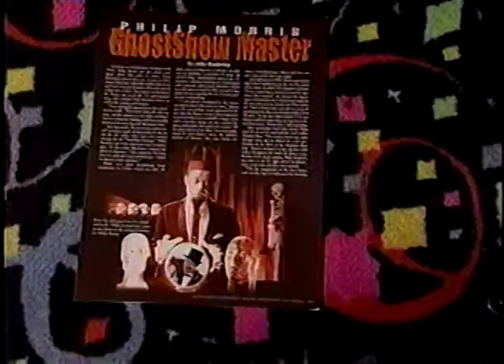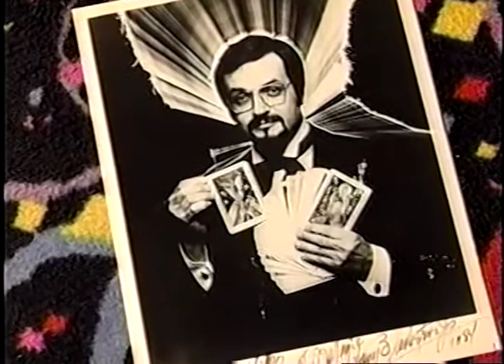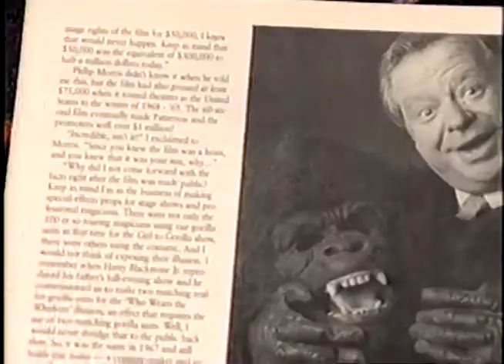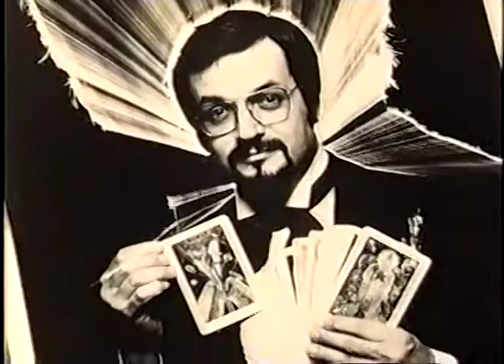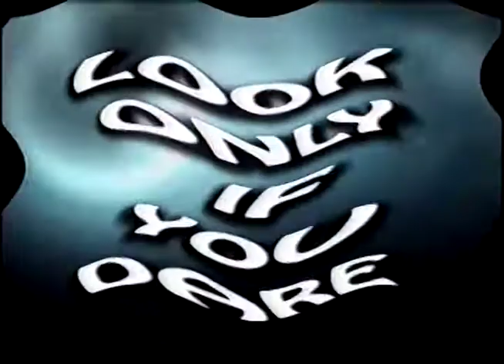Around Carolina Tv Special On Philip Morris, Bigfoot, Morris Costumes, MakeUp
In this "special" episode of Around Carolina TV, we take a look at some of the most bizarre stories in our state. From Philip Morris to Dr. Evil, Bigfoot to Morris costumes – you'll be entertained by all the craziness!